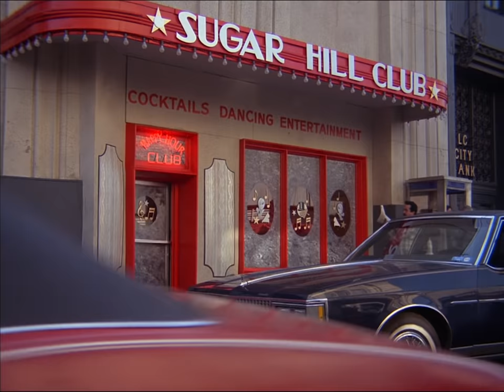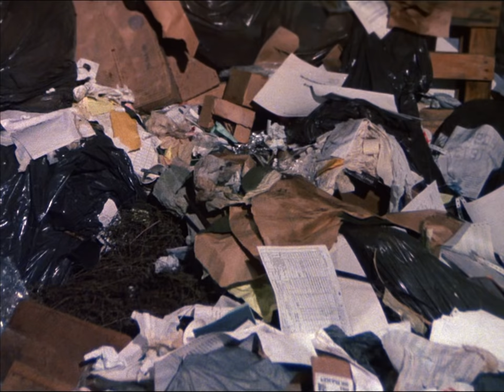Garbage Day | The A-Team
Hannibal and Face get payback for the local residents.

Four Vietnam vets, framed for a crime they didn't commit, help the innocent while on the run from the military.

Season three